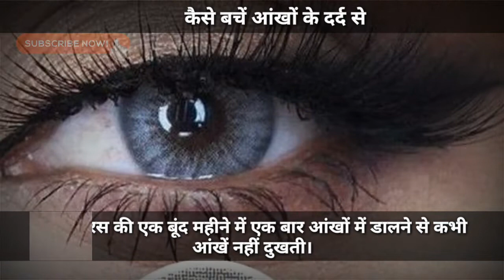Kaise bache aankho ke dard se | Health Tips | Health Care | Gharelu Nuskhe | Ayurveda | i Care